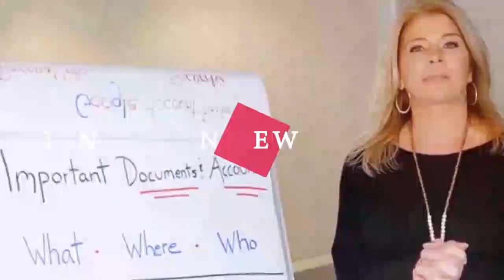What is Application Control? - 1 2 3 CMMC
You can discover more about application control, you need to check out

This episode of 123 CMMC is about application control and also tries to cover the following subjects:
- What is application control
- Benefits of application control
- Application control examples
Our Yt channel has other related videos about what is application control, benefits of application control and application control examples

Have I responded to all of your questions about application control?
 Individuals who looked for what is application control also searched for benefits of application control.

Madison, Connecticut